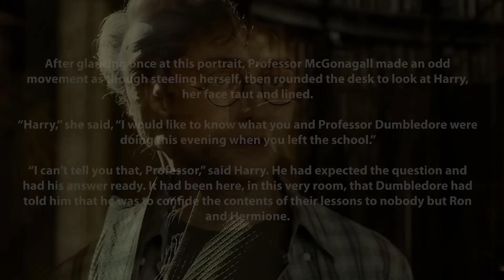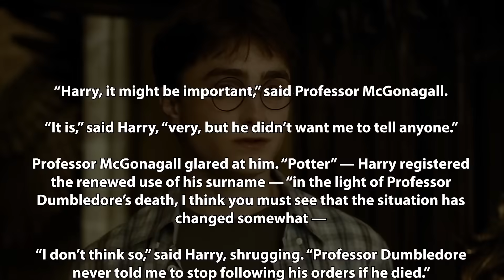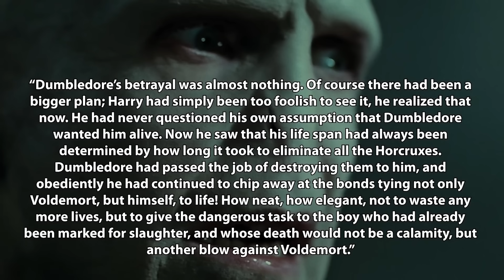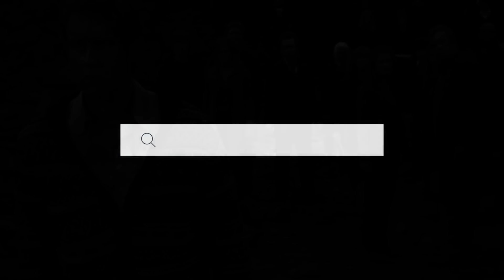¿Por Qué la Orden del Fénix No Ayudó en la Cacería de Horrocruxes? - Harry Potter Explicado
La Orden del Fénix fue fundada por Albus Dumbledore para poder defender al mundo mágico de la amenaza de Lord Voldemort. Parte clave del éxito del Señor Tenebroso fueron sus horrocruxes. ¿Por qué no ayudaron a destruirlos si eran de los mejores magos del mundo?

¡Travesura realizada!